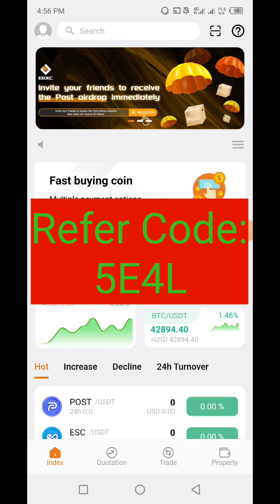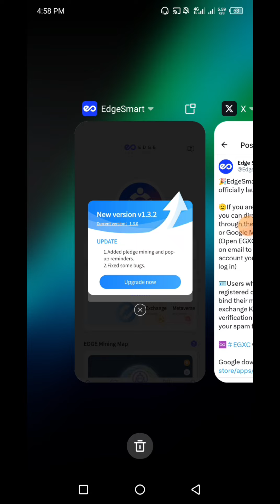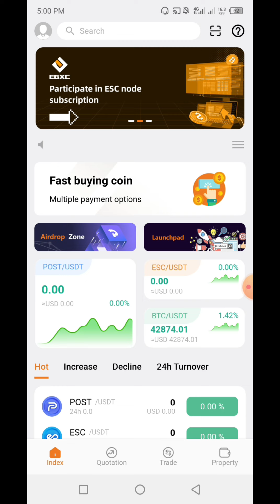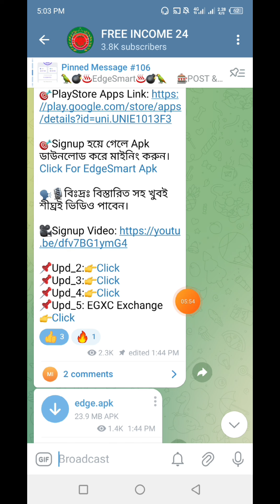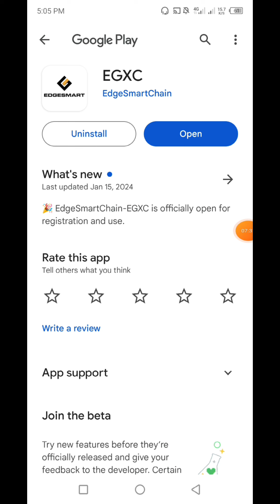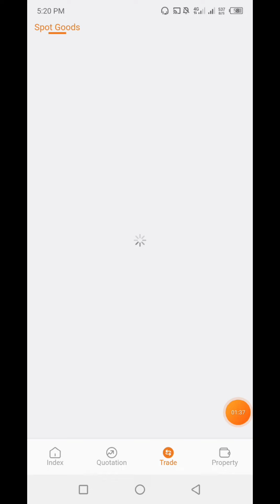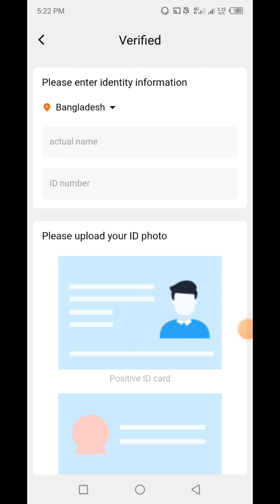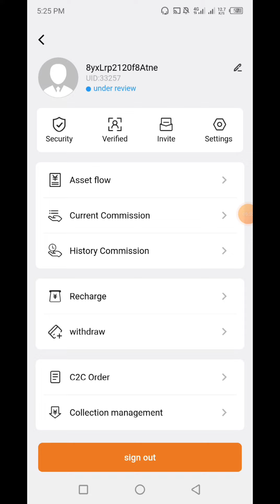EGXC Exchange Airdrop | EdgeSmart Chain Update | POST & ESC Buy Sell Update | EGXC KYC Process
👉In this video I will talk to About, EGXC Exchange Airdrop | EdgeSmart Chain Update | POST & ESC Buy Sell Update | EGXC KYC Process | জয়েন্ট ফাস্ট🔥FREE INCOME 24 that, Complete watching the video you will learn how to joint EdgeSmart Chain Mining Apps & How To Sell POST & ESC Coin in EGXC Exchange.

🌹🤝Refer Code:  5E4L

🤝Refer Code:  QBSY4J6D

🌹🤝Refer Code:  kinglucky7

🔥Bitcoin BX Mining App
📥Singnup Link:

🔥Cybyota Blockchain Mining
📥Singnup

🔥Dotchain Mine Crypto Network
📥Singnup Link:

🔥PSE Network
📥Singnup Link:

🔥BRC App Airdrop
📥Singnup Link:

🔥Block Network /Block Exchange
📥Singnup Link:

🔥LitchiCoin Network
📥Singnup Link:

🔥ASDI Mining
📥Singnup Link:

🔥Bitbama Network
📥Singnup Link:

🔥PXR Network
📥Singnup Link:

🔥Marina Protocol
📥Signup Link:

🔥Miner Up Network
📥Signup Link:

🔥SecureChain AI
📥Singnup Link:

🔥AZCoiner Network
📥Singnup Link:

🔥cPen Network
📥Singnup Link: